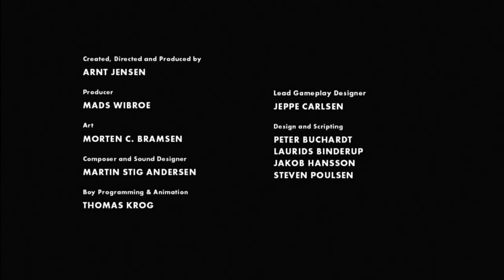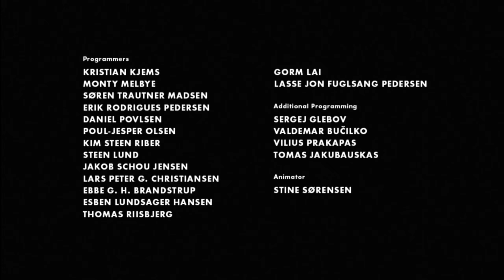LIMBO | Playthrough # 3 [END] - No Commentary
LIMBO Playthrough # 3
This is my own gameplay without edition.